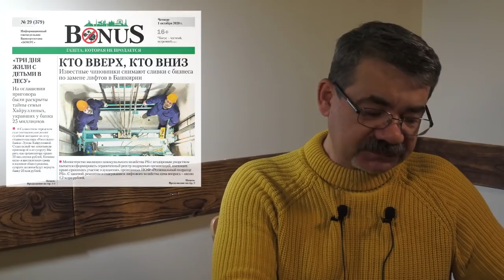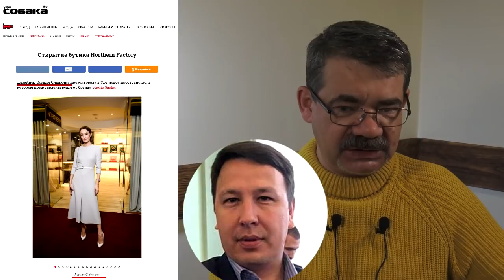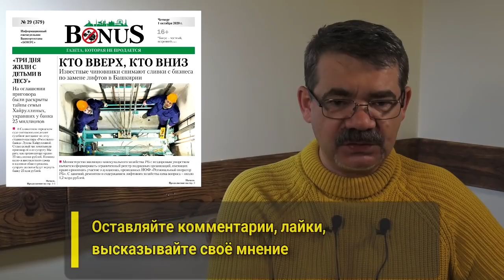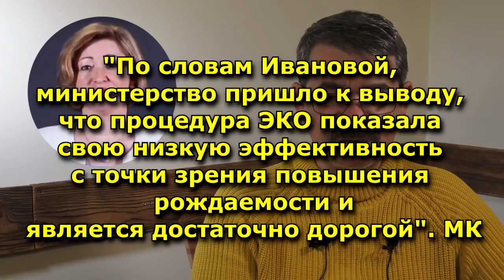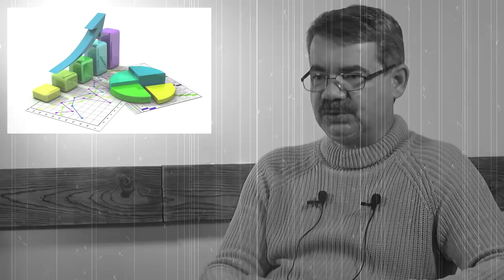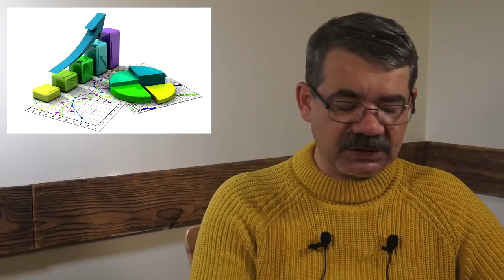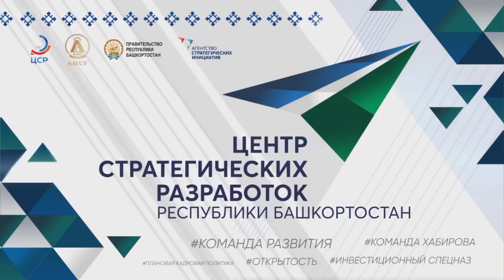"Каждой бабе - по мигранту?". "Открытая Политика". Выпуск - 240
Хронометраж выпуска:
00:27 - Sasha Sidyakin & C°;
11:08 - Каждой бабе - по мигранту?;
18:43 - Стратегический центр...;
22:41 - "Заказные" конкурсы мэрии...;
33:07 - Прокуратура уточнит требования?;
36:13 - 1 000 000 извинений Мустафина.